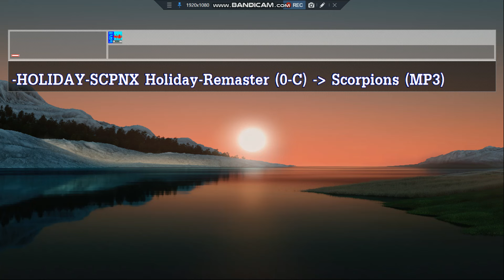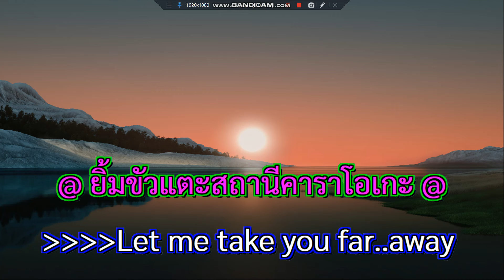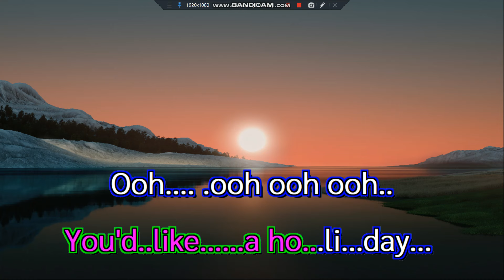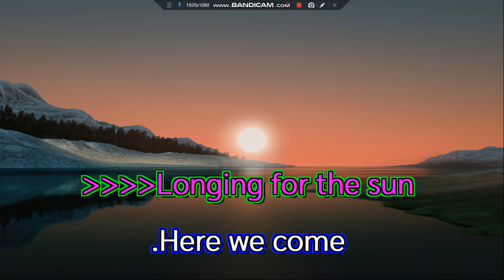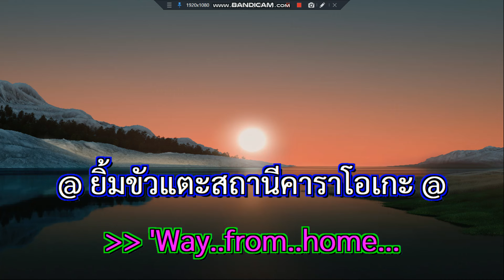Holiday Scorpions 1979 Original Remaster